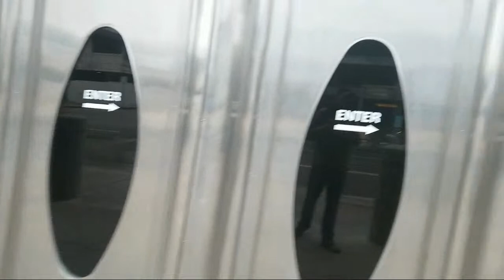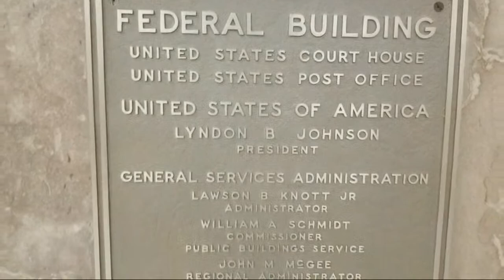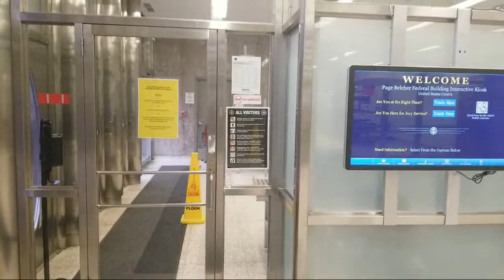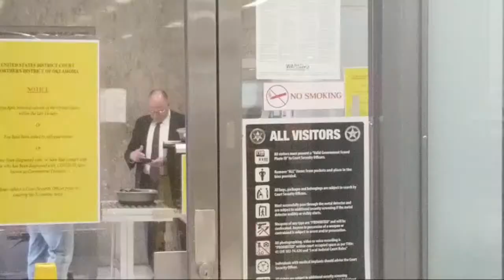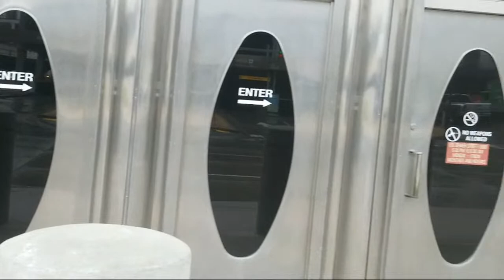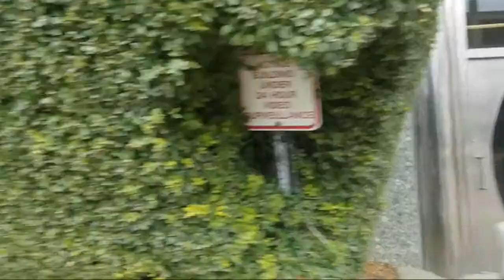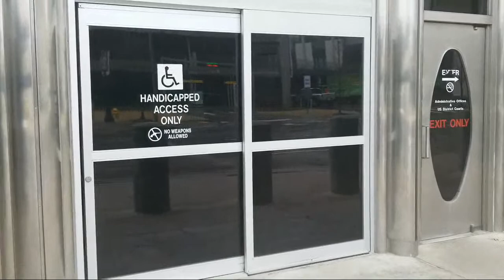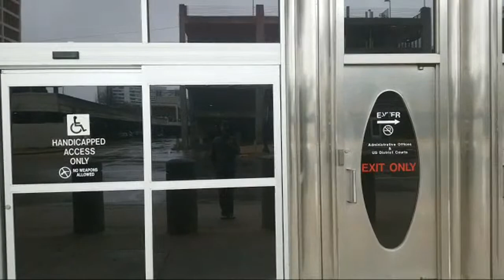Tulsa Federal Courthouse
bitcoincash:qpvwjxare6jud3vzqr0vmws0zx6ax7jv0uqhx8ezsk
This is my Amazon partnership link for my associate program if you use my lease and purchase anything through my link I do get Commission off of the sale I do believe it's a 10% Commission you guys preciate it

And if y'all would like to leave a donation to help me out with fuel and cost to help me travel back and forth from town to town holding our public officials accountable for their actions showing transparency within our system donations are greatly appreciated greatly greatly appreciated also I have a lot of requests to go from place to place and I do my best to get there so the donations will help also on the request once again thank you guys for watching